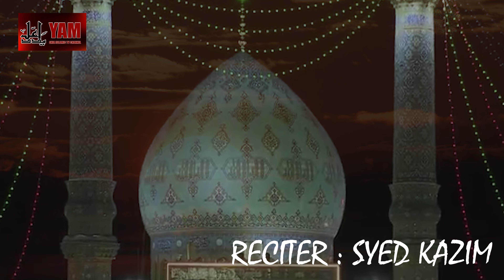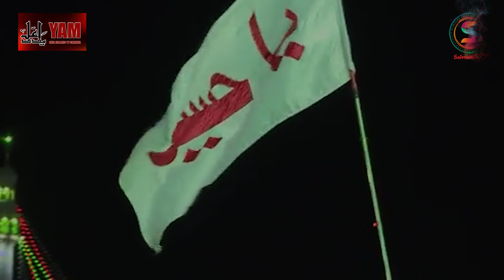NEW MANQEBAT : YA IMAM E ZAMANA | RECITER : SYED KAZIM | POET : DR.REHAN AZMI.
Director: Mir Sadath Ali Khan And Team.